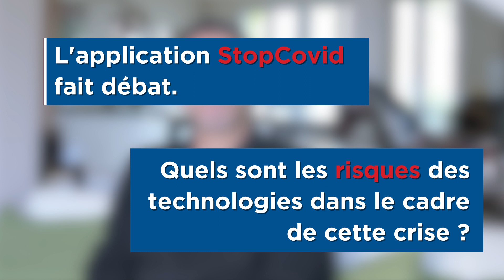Le numérique et le COVID-19 (ENTIER) - de l'utilisation numérique à l'action de la gendarmerie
Interview de François CAZALS, consultant en stratégie, professeur adjoint à HEC Paris et lieutenant-colonel (RCDS) de la gendarmerie, réalisée par Elokami production pour l'ANORGEND